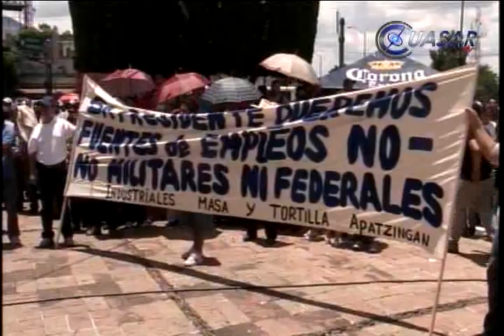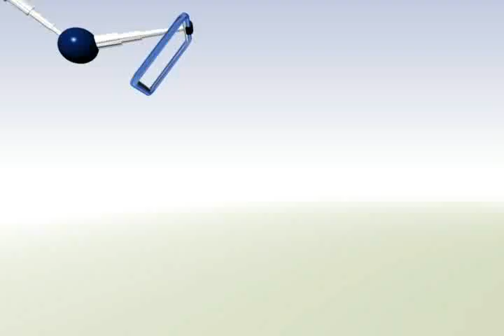Exigen freno a la inseguridad organizaciones sociales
Alrededor de 2 mil 500 michoacanos adheridos a diversas organizaciones civiles se manifestaron en contra de los tres órdenes de gobierno para exigir una solución en  a la inseguridad, violencia y desempleo que se vive en el estado...